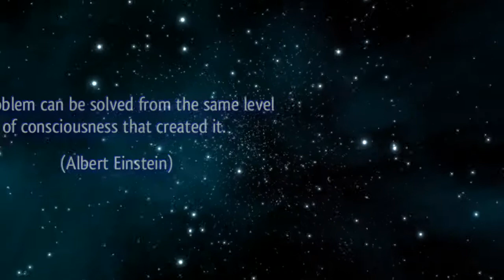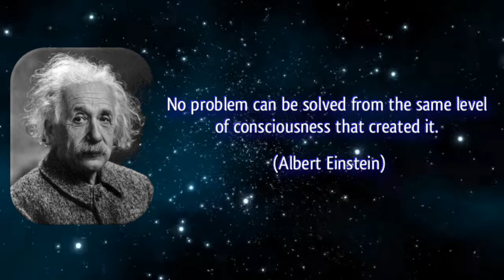PSEC - 2014 - feat. Kryon - Dealing With Trolling Personalities [hd 1280 x 720]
Kryon explains how to deal with trolling personalities. Oh, how 3D of him :)